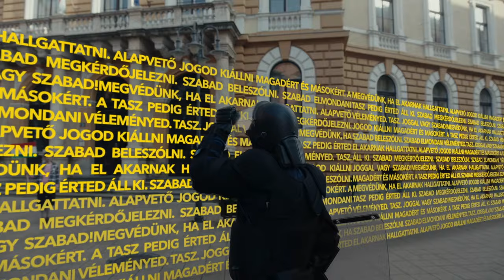Szabad megkérdőjelezni, szabad kiállni magadért!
Szabad megkérdőjelezni. Szabad beleszólni. Szabad elmondani véleményed. Állj ki magadért, mi pedig kiállunk érted!
Ma Magyarországon gyakran nem merjük vállalni véleményünket, vagy úgy gondoljuk, hogy úgysincs értelme felemelni a szavunkat, mert eszköztelenek érezzük magunkat a hatalommal szemben. Pedig egy szabad ország elképzelhetetlen bátor, az érdekeikért kiálló polgárok nélkül. Legújabb kampányunkban arra hívjuk fel a figyelmet, hogy ez nincs így, mindenkinek van joga és lehetősége kiállni magáért és a környezetéért – legyen szó egy állomás akadálymentesítéséről, egy környezetkárosító projekt megakadályozásáról vagy éppen az oktatás reformjáról. A kampányhoz készült videóban a bennetek rejlő hatalmas erőt mutatjuk meg. A figyelemfelkeltés mellett a kampányt adománygyűjtő céllal is indítottunk, hogy minél több olyan embernek nyújthassunk segítséget, akik egy szabadabb országért küzdenek. Az adománygyűjtés része egy matching fund is: két támogató a kampány végén megduplázza a befolyt összeget, így a támogatásod nekünk most kétszer annyit ér! Támogass minket akár egy mozijegy vagy kávé árával, hogy az egész országban ott lehessünk a bátor polgárok mellett.

A kampányban való közreműködést nagyon köszönjük Mazzag Izabella rendezőnek, a Wavemaker kreatív ügynökségnek és az Umbrella Kreatív Műhelynek!

ataszjelenti.444.hu/